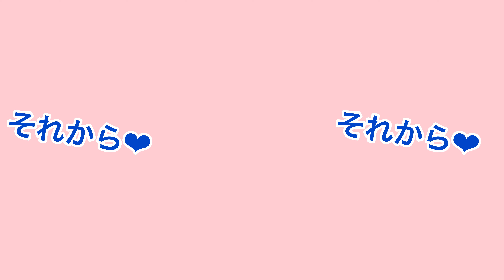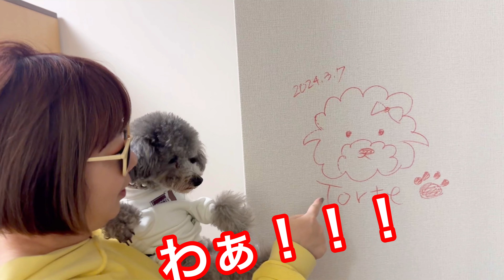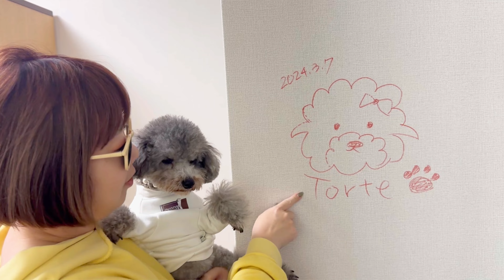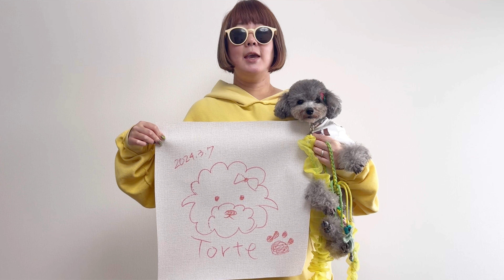トルテ家がマジでヤバイ事に…【リフォーム】ママの秘密もW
今回は、トルテチャンネルでは珍しいお家動画です🐩🎵
今回！トルテ家！！わけあって、壁紙、天井も含めてぜーんぶ！！張り替える事になりました👏
と言う事でルームツアーならぬ、リフォーム動画になりました💓

トルテは、とってもソワソワして、バアバのお家に行く事にW
汚い、キッチンの壁紙がめちゃいい感じに💓
トイレも、オシャレな壁紙になりましたよー💕
是非、面白いのでご覧くださいませ💓

トイプートルテくんのLINEスタンプ
Music / BGM
 効果音ラボ